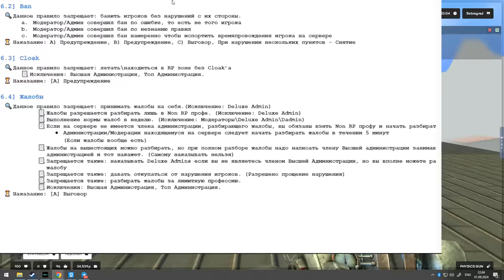#7 ПРОСТО СТАРАЮСЬ ИГРАТЬ в Garry's Mod DarkRP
⚡Играл на нашем сервере Бебраград: 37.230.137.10:27016 |
промо: bebrarp , bebraleto

✅ Играй на InfinityRP в GTA5, IP s1.infrp.ru:22005
💎 Бонус на старте 2000 RUB + секретный промо на 500р в дс!

В этом видео ДЕЛЮКС-АДМИНЫ в Garry's Mod DarkRP ДаркРП